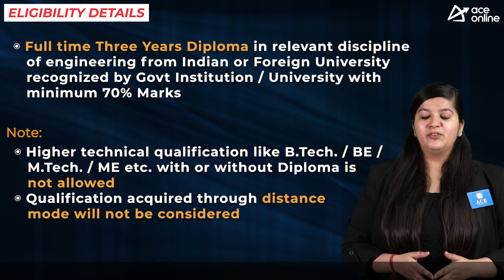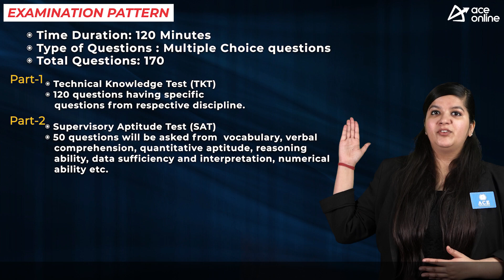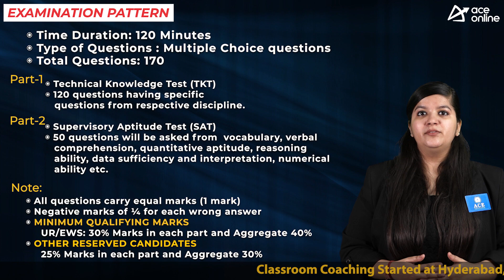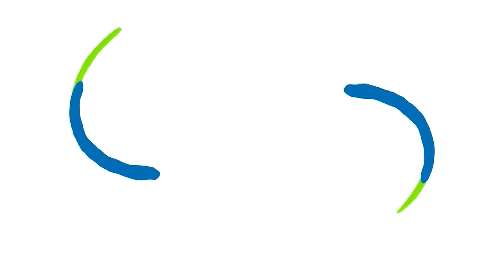Power Grid Recruitment 2022 Notification for Diploma Trainee | Total 211 Vacancies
Power Grid Corporation of India Limited POWERGRID, Power Grid Corporation of India Limited a ‘Maharatna’ Public Sector Enterprise comes under the Ministry of Power, Govt. of India
is engaged in the power transmission business and invites Application forms from bright, committed, and energetic Diploma engineers for the Post of Diploma Trainees (DT)

POST NAME: Diploma Trainees (DT)
DISCIPLINE:
 Electrical
 Electronics and Communication
 Civil

EDUCATIONAL QUALIFICATION
Full-Time Regular
Three Years Diploma in relevant disciplines of engineering from a recognized Technical Board / Institute with 70% Marks.

 Higher technical qualifications like B.Tech. / BE / M.Tech. / ME etc. with or without a Diploma is not allowed. Qualification acquired through distance mode will not be considered.

AGE LIMIT:
18- 27 Years (As of 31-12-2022)
OBCs: 3 Years
SC/ST: 5 Years
PwD: 10 Years
Age relaxations for Reserved Categories as per Norms

SELECTION PROCESS:
Written Test (Computer-Based Test)
EXAM PATTERN:
Time Duration: 2 hours
Type of Questions: MCQs
Total Questions: 170

 Part-I: Technical Knowledge Test
(TKT)
120 questions having specific
questions from respective disciplines.
 Part II: Supervisory Aptitude Test
(SAT)

50 questions on vocabulary, verbal comprehension, quantitative aptitude, reasoning ability, data sufficiency and interpretation, numerical ability, etc.
All questions carry equal marks (1 mark).
Wrong and multiple answers would result in negative marks of ¼.

MINIMUM QUALIFYING MARKS:
UR/EWS: 30% Marks in each part and
Aggregate 40%

OTHER RESERVED CANDIDATES:
25% Marks in each part and Aggregate
30%
PAY SCALE:
Rs. 27,500/- per month for 1 year

After a 1-year Training Pay scale of Rs.
25,000 –3%- 1,17,500 (IDA)
HOW TO APPLY:
Mode: Online
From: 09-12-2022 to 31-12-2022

Date of Written Test: Tentatively in the
month of
Feb-2023.